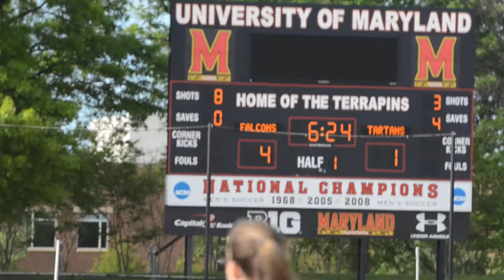WCAC Girls Lax Championship Good Counsel 9, Holy Cross 8 5:11:2015 18